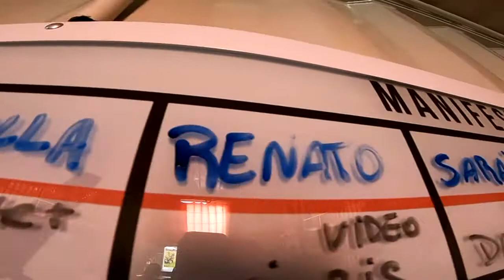Salto Duplo da Danielle na São Paulo Paraquedismo